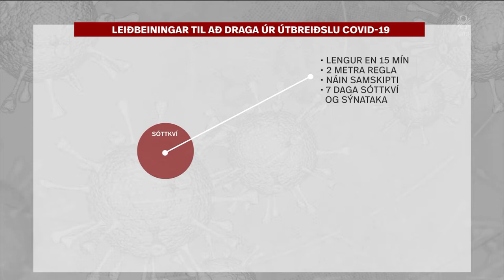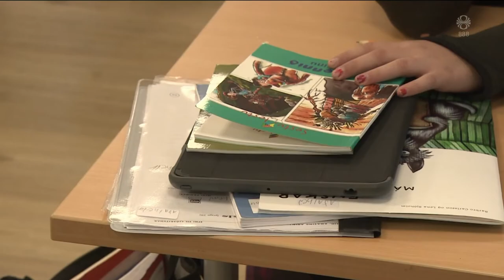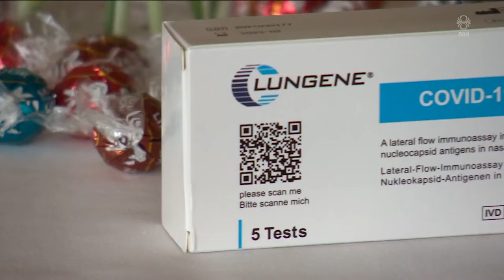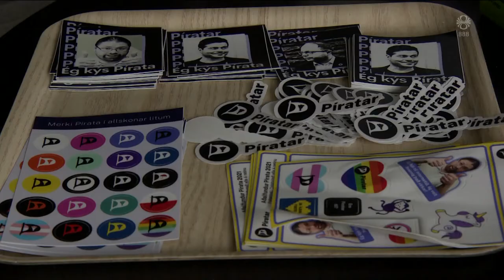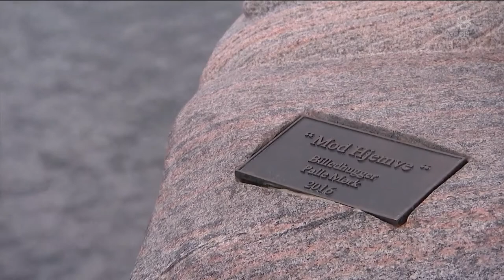Fréttir - 21. ágú 2021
Fréttir RÚV frá 21. ágúst 2021 - Efnisyfirlit:
00:01:28 Nýjar sóttkvíarreglur fyrir skólabörn
00:03:27 Sendu covid-próf með boðskortinu
00:06:20 Valdataka Talibana olía á eld öfgahópa
00:08:20 Erlent herlið óviðbúið snöggri valdatöku Talibana
00:10:47 Furðar sig á meðferð heilabilaðs fólks
00:12:51 Píratar leggja á ráðin fyrir komandi kosningar
00:15:16 Styrmir Gunnarsson látinn
00:15:53 Loftslagsskýrsla kemur ekki á óvart
00:17:42 Ný hafmeyja veldur usla í Danmörku
00:18:19 Berjast gegn mismunun fatlaðs fólks
00:19:06 Tónaflóð í Hörpu